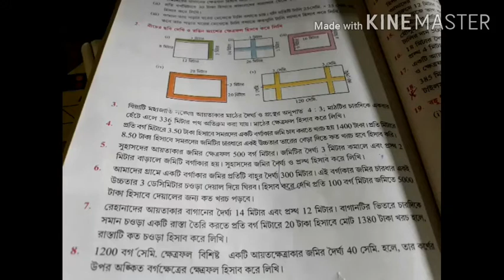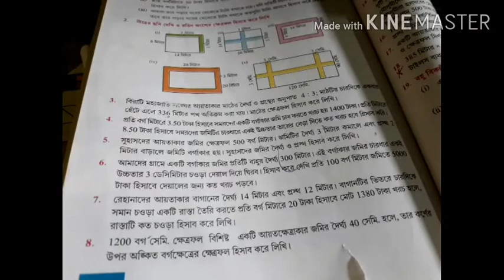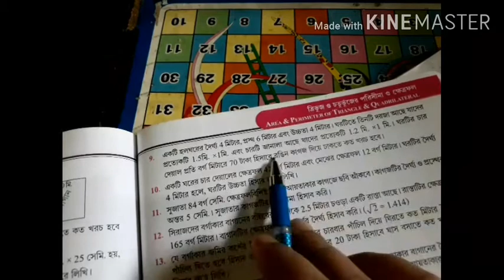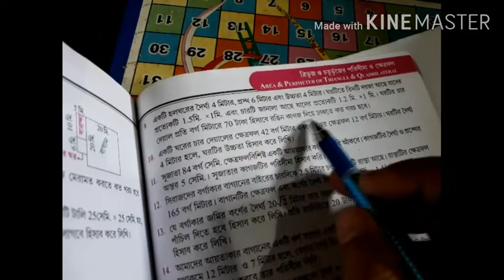Class 9 Mathematics//ত্রিভুজ ও চতুর্ভুজের পরিসীমা ও ক্ষেত্রফল//কষে দেখি:15.1//PART 3//